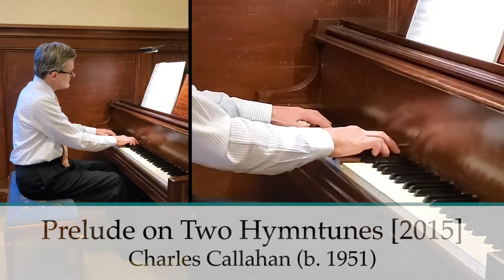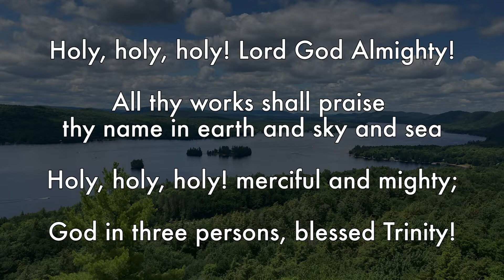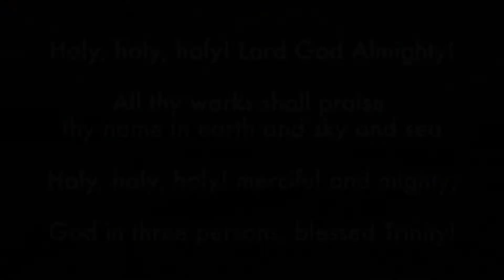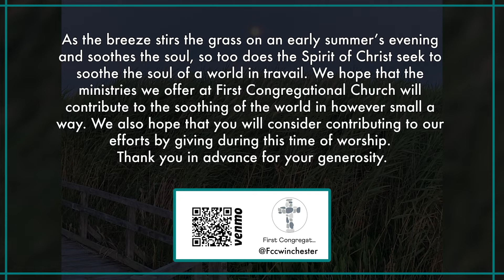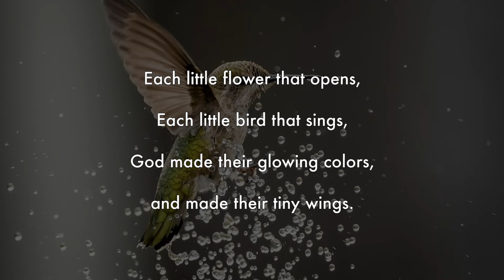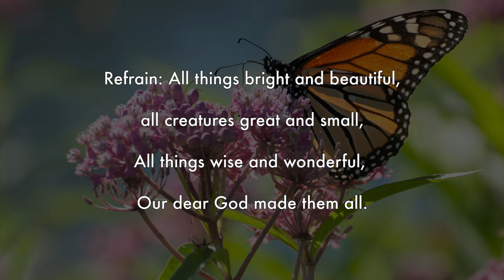Worship-Sermon: “Bloody Histories but a Faithful God” -July 18, 2021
Join us for one of our last pre-recorded worship services as we have the pleasure of Julia Page preaching for us a sermon entitled “Bloody Histories but a Faithful God”. Julia, daughter of David and Elizabeth Page, was raised and confirmed in our church and is currently in her 6th year of an MD-PhD program at Harvard Medical School studying antibiotic targets in bacteria.